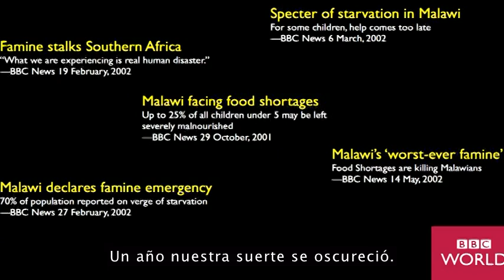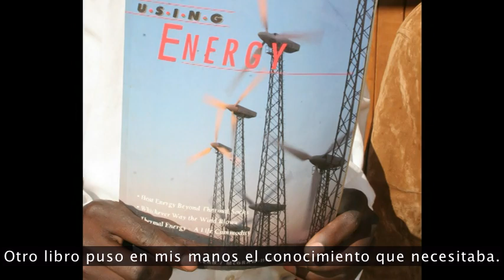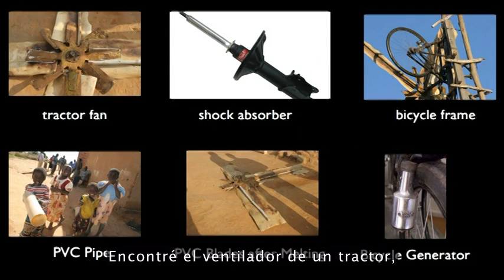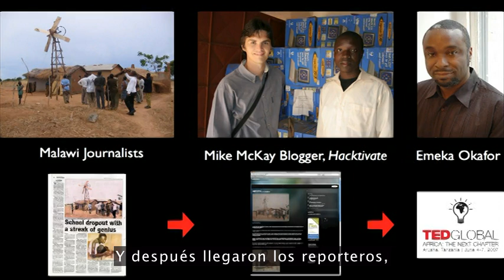William Kamkwamba: De cómo dominé el viento - TED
A la edad de 14 años, en la pobreza y hambruna, un niño de Malawi construyó un molino de viento para dotar a su casa de electricidad. Ahora William Kamkwamba, a la edad de 22 años y en TED por segunda ocasión, comparte con sus propias palabras la emotiva historia del invento que cambió su vida.